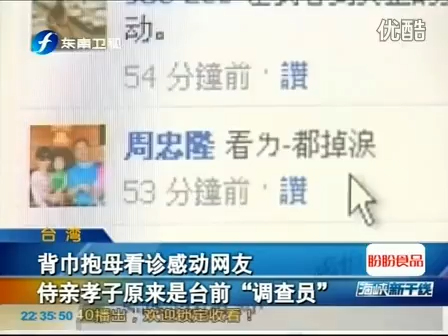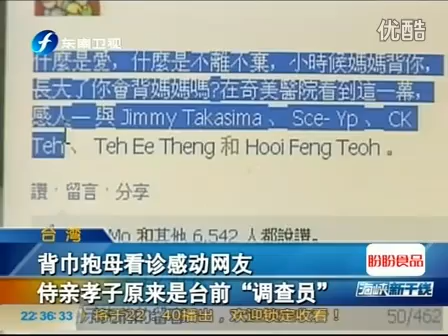taiwan man best care for his mama-侍亲孝子-台前调查员2012.3.5海峡